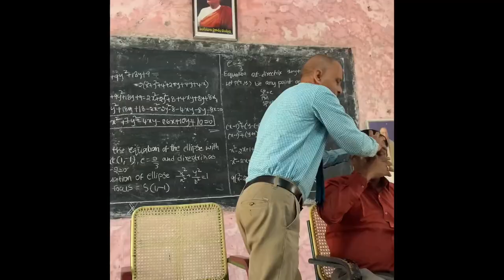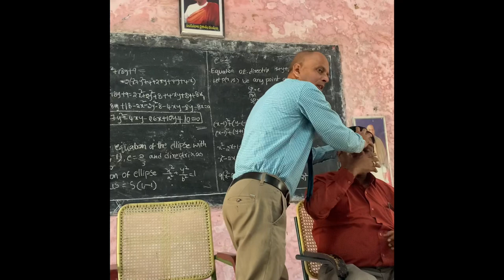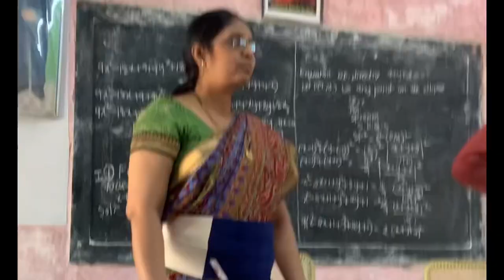Avoid PCOD ,Thyroid problems with simple tips